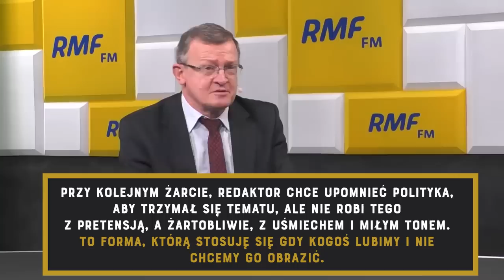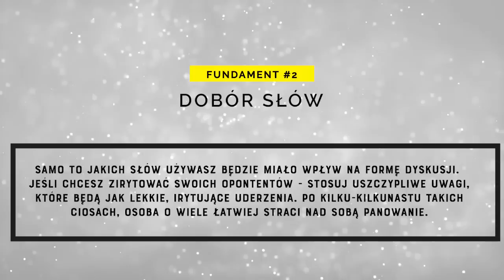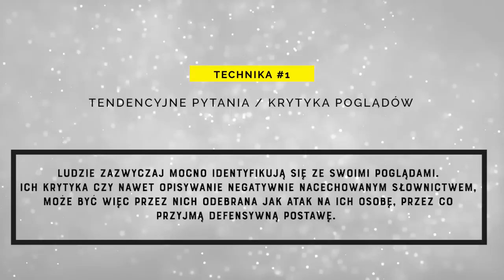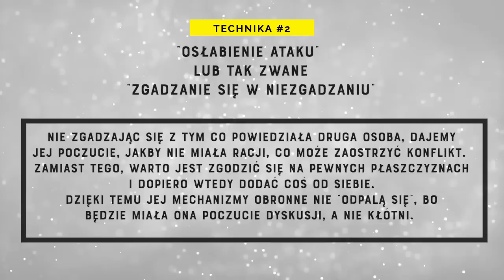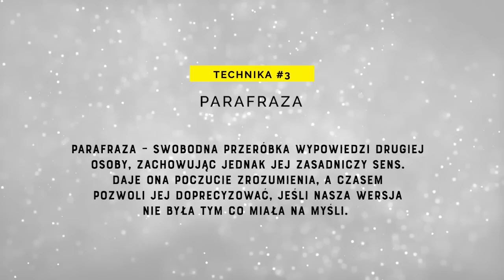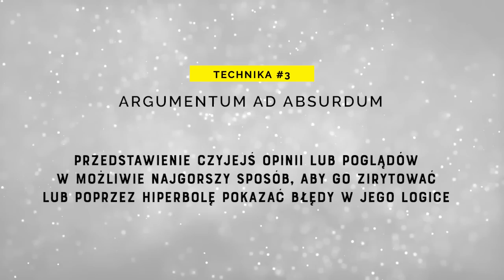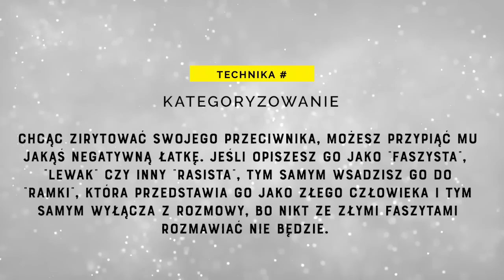Jak zirytować przeciwnika lub załagodzić konflikt - BERKOWICZ VS CYMAŃSKI, Porównanie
Powstaje NOWA, ELITARNA grupa, gdzie wkrótce ruszamy z serią mini-artykułów, gdzie będziemy codziennie omawiać elementy psychologii, które można użyć w praktyce oraz które pomogą Ci lepiej zrozumieć ludzi oraz otaczający Cię świat, byś mógł wykorzystać jego zasady na swoją korzyść:
Za tydzień wielkie otwarcie (sami wiecie czego)!

Wideo: Dzisiaj porozmawiamy trochę o tym jak działać w momencie konfliktu, kiedy chcesz wku*wić swojego przeciwnika albo w drugą stronę - ugasić zbędny konflikt i być dobrym dyplomatą.
Na grilla w tym odcinku bierzemy Konrada Berkowicza z Konfederacji i Tadeusza Cymańskiego z Solidarnej Polski.

0:00 Wstęp
2:02 Mowa niewerbalna
6:16 Konflikt - dobór słów i nacechowane słownictwo
9:24 Porozumienie - "zgadzanie się w niezgadzaniu" i "osłabienie ataku"
13:53 Porozumienie - parafrazy
15:31 Konflikt - Argumentum Ad Absurdum
16:50 Konflikt - Używanie cytatów i opinii jako broni